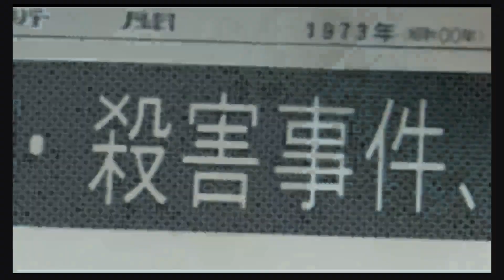Possession or Madness? in Corpse Party EPS-3 [HORROR]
The Violet Hour - Bilicium presents
Corpse Party Chapter 2
Join me for one "Killer" party... It doesn't matter your going to die!
Explore  Corpse Party, the classic horror occult video game now updated for the nintendo switch.
Where Every Choice Counts
A ritual gone awry that transports high school students to an alternate reality . A tragedy-stricken elementary school long ago haunting these halls. As  vengeful spirits from the elementary school threaten the high schoolers lives and  sanity, their only hope of survival is to uncover the Chilling details  of those trapped before them.

Atmospheric Retro-Style Graphics

Gorgeous 16-bit-style visuals paired with gruesome descriptions and heart-pounding sound design will have your imagination running wild with visions of horror.

"Put on headphones" to immerse yourself in the fully voiced Japanese audio and bone-crunching sound effects thanks to the binaural 3D recording techniques, creating a simulated surround sound experience that will have you looking over your shoulder at every turn.
ESRB Rating: M 17 +
Mature audiences
Blood, Strong Language, Suggestive Themes, Violence
No Interactive Elements

In August 2023, Corpse Party II: Darkness Distortion was announced by MAGES. and Team GrisGris. It is the spiritual sequel to Corpse Party: Blood Drive. It will launch in 2024 in Japan on PS4, Switch, and PC with Makoto Kedouin returning as scenario writer